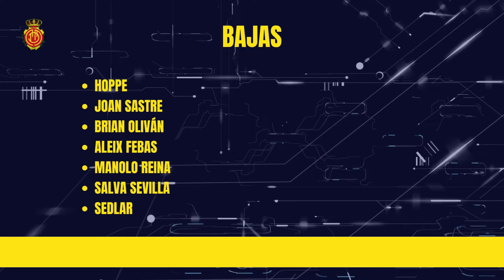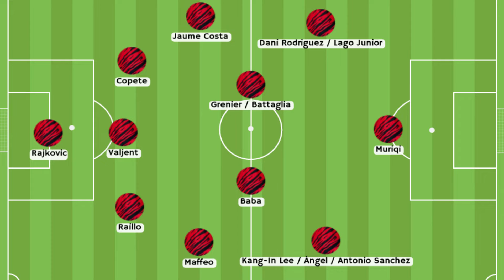LA LIGA 2022/2023: RCD MALLORCA | EL PIRATA Y EL VIKINGO PUEDEN SALVAR EL BARCO | FICHAJES, ANÁLISIS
Las previas de La Liga 202/2023 no paran, y hoy es turno de un equipo cuyo objetivo es salvar los muebles del infierno. Y para ello, un vikingo y un pirata los lideran ¿Conseguirán salvar al barco del descenso? Hoy lo analizamos

¿Qué opinas de los fichajes? ¿Y de la plantilla? ¿Qué les falta? ¿Cuál será el once titular? ¿Crees que se salvarán del descenso? Te leemos en comentarios.